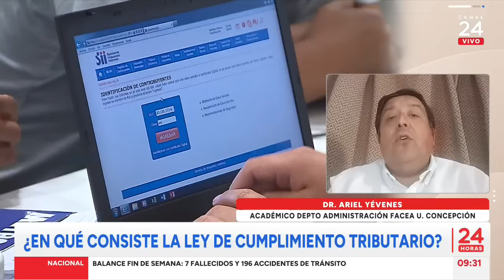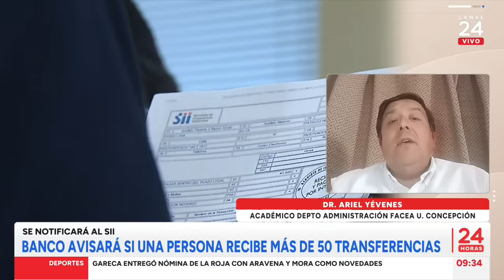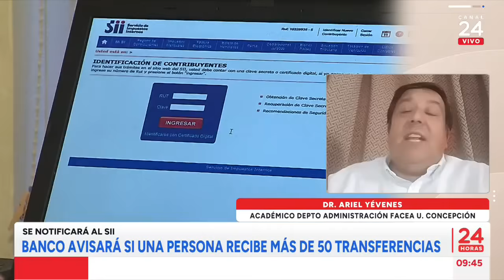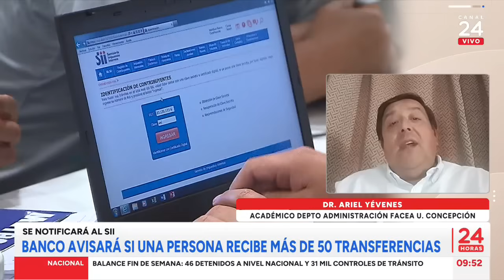Académico explica el impacto que generará la Ley de Cumplimiento Tributario | 24 Horas TVN Chile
Ya se promulgó la Ley de Cumplimiento Tributario, la cual consiste en que los bancos deberán informar al Servicio de Impuestos Internos sobre personas que reciban más de 50 transferencias en un mes. ¿Cómo afectará esto a quienes reciban muchas transferencias? Para profundizar en este tema, conversamos con el doctor Ariel Yévenes, académico del Departamento de Administración de la Facultad de Ciencias Económicas y Administrativas de la Universidad de Concepción.